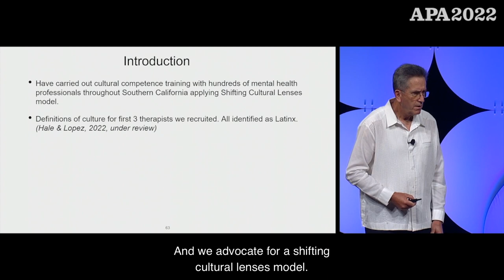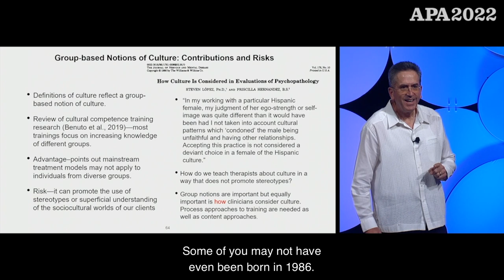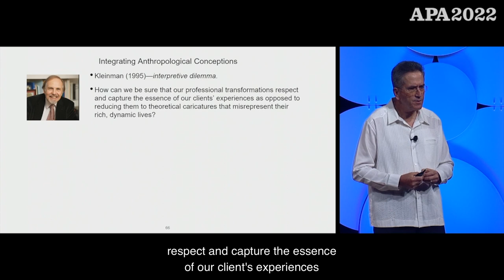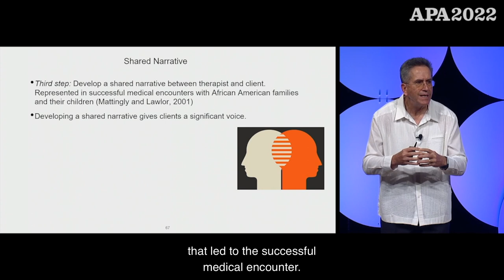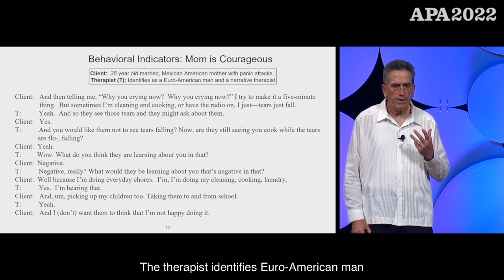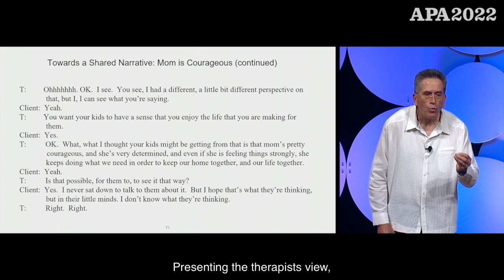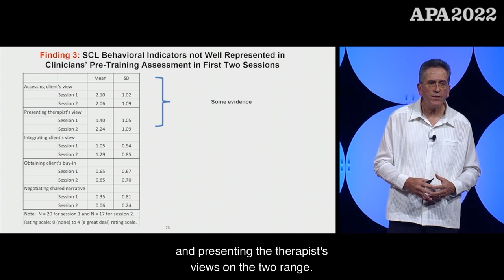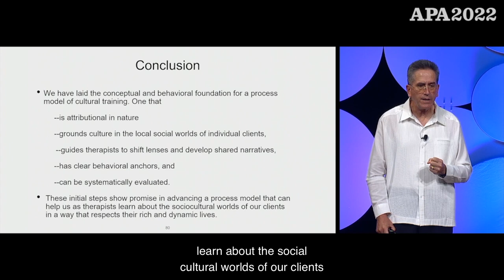Training Shifting Cultural Lenses in Psychological Interventions with Steven Regeser Lopez, PhD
What is culture? And how does one apply cultural notions in clinical and counseling practice? In this talk, López will present both quantitative and qualitative data from a training effort to teach mental health professionals in the community to shift their cultural lenses in working with Latinx clients.